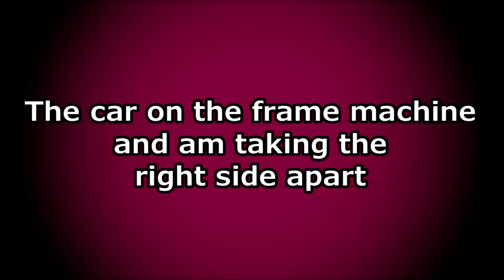Audi Q5. The right side repair. Ремонт правой стороны.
Body repair. The doors and rocker panel replacement. The B pillar repair. Welding work.
Ремонт кузова. Замена дверей и порога. Ремонт средней стойки.